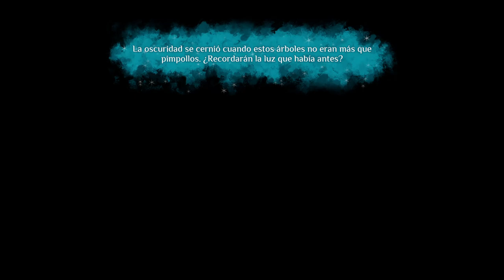Let's Play: Nanotale | Typing Chronicles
Something is wrong with the heart of magic. Play a young archivist venturing out into a dying world, cataloging its mysteries and its wonders to unearth the truth. Nanotale is the new adventure from the Typing Chronicles franchise and the spiritual successor to the acclaimed Epistory.